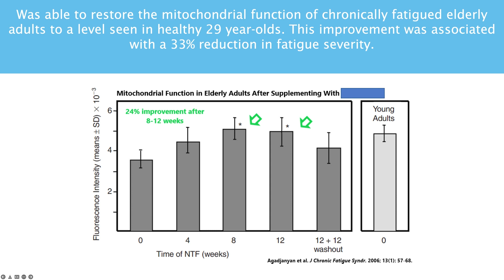☀️ What are the Health Benefits of Chlorella? (2024)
In this episode, Discover the Amazing Health Benefits of Chlorella.